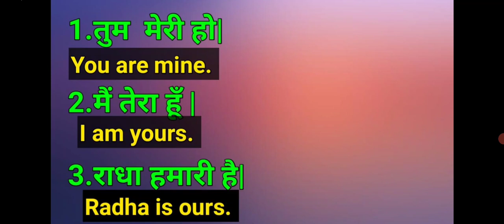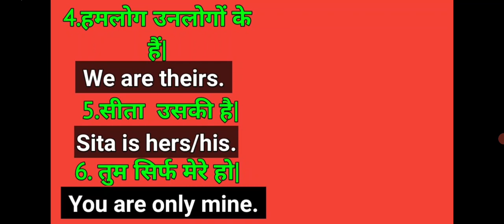Translation बनेगा हलवा, SERIES 3